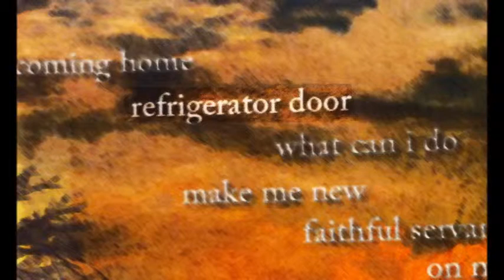Bill Sandell - Refrigerator Door (from Make me New)